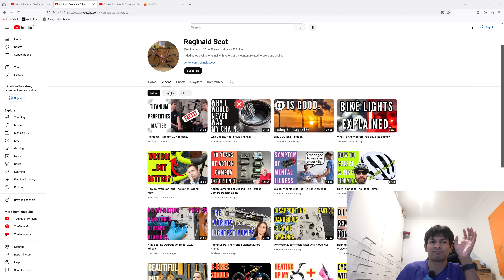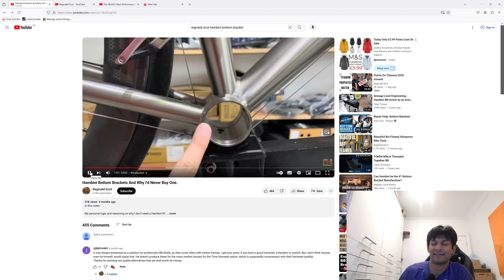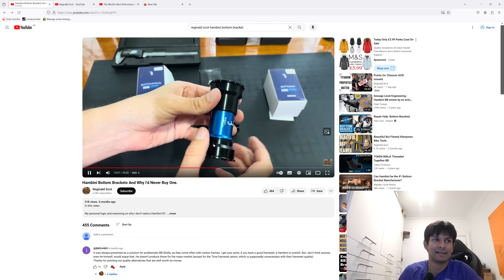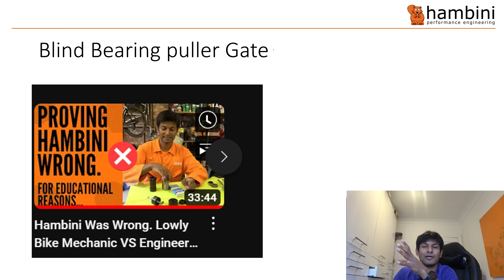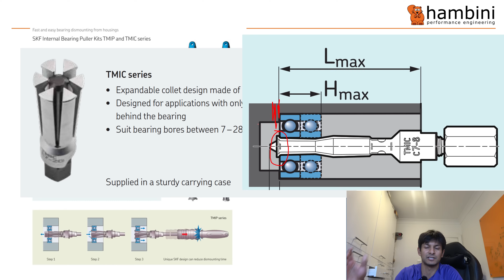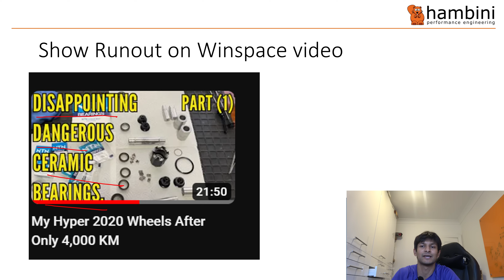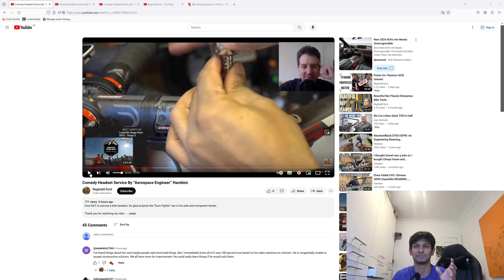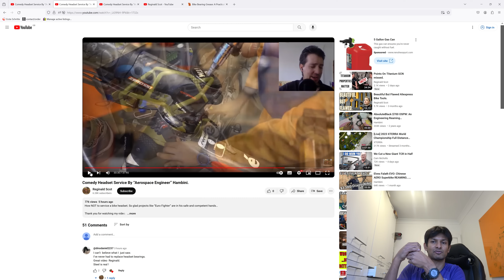Hopeless Bike Mechanic Highlights Incompetence in his OWN videos: AN ENGINEERING REAMING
I don't ever claim to be a good mechanic, and I certainly wouldn't do it as a job but if I did do it, I would try and be a bit more knowledgeable than Reginald Scot.

This highlights a growing trend of amateur cycling YouTubers dabbling in Engineering concepts - there is nothing wrong with that but it is unfortunate if you end up looking like a fool.